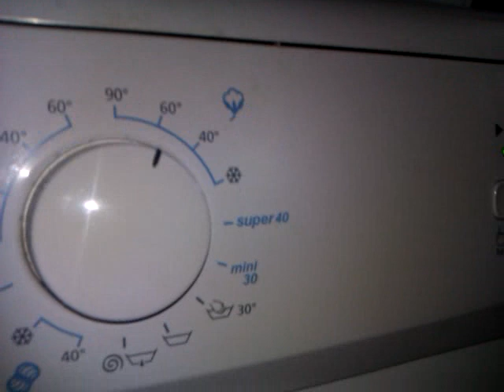Beko WKL15080DB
Rinsing:
Sorry for noise in background :D
I've used this machine, and its been soo good! Mini30 is really good, I though its a bad programme, but, I was quite impressed  ! :-) And machine was less than 250 euros!